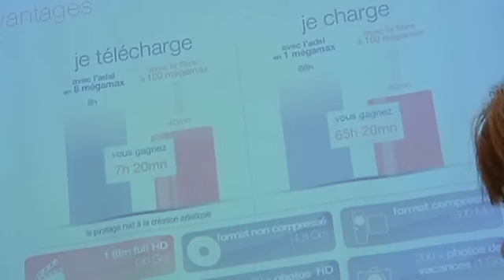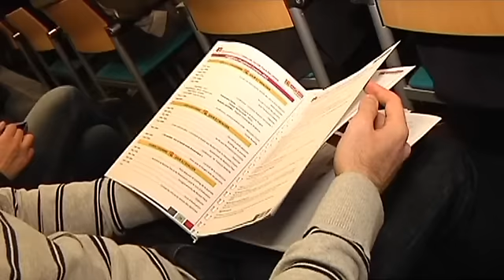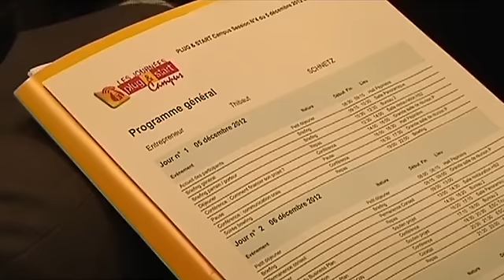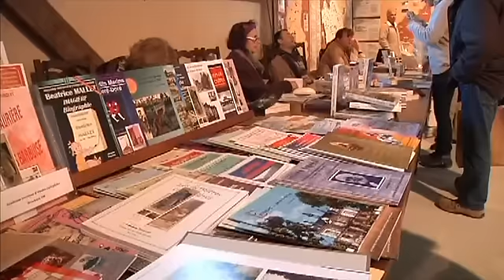Canal32 - le JT du 05/12/2012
Sites webs/blogs, copiez cette vidéo avec le bouton "Intégrer" !